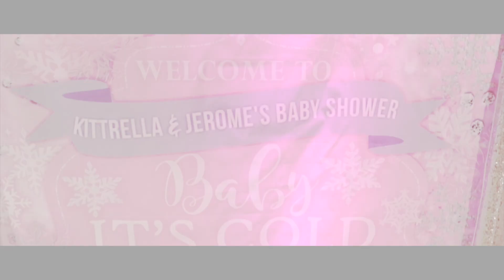kitty & Rome Baby Shower